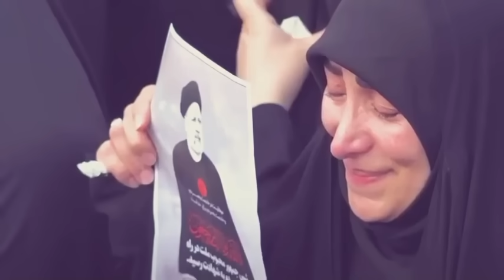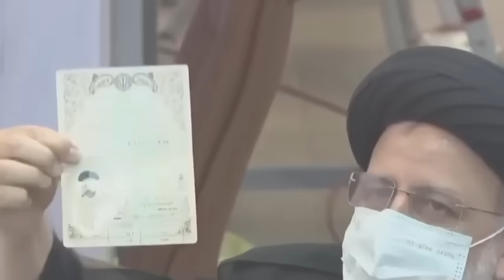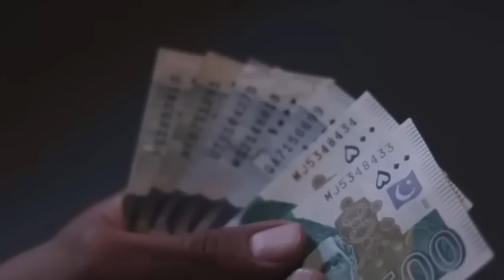Irani Saddar Ki Beti Par Gai Tu Dakho Kaya Howa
Irani Saddar Ki Beti  Par Gai Tu Dakho Kaya Howa#mojzavoice